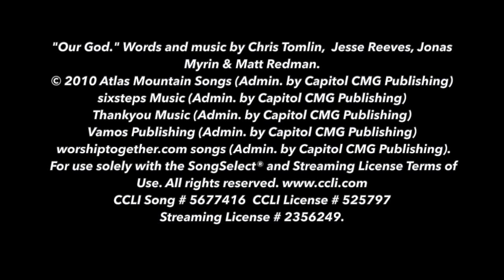Our God Lyric Video (Chris Tomlin)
"Our God." Words and music by Chris Tomlin | Jesse Reeves | Jonas Myrin | Matt Redman.  © 2010 Atlas Mountain Songs (Admin. by Capitol CMG Publishing) | sixsteps Music (Admin. by Capitol CMG Publishing) | Thankyou Music (Admin. by Capitol CMG Publishing) | Vamos Publishing (Admin. by Capitol CMG Publishing) | worshiptogether.com songs (Admin. by Capitol CMG Publishing). | CCLI Song # 5677416 | CCLI License # 525797 | Streaming License # 2356249.

Personnel:  Julia Kyser, vocals | Steve Fahnestock, bass | Chris Kremer, guitar| Mike Dubbert, drums | Casey Johnson director of cinematography | Alex Jowanovitz, video lyrics | Ken Holdt, piano and music direction